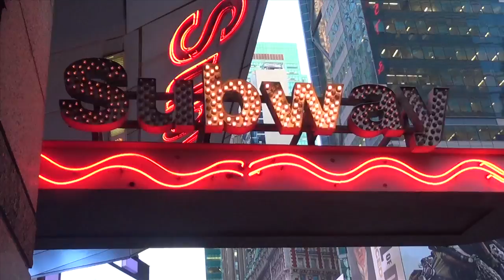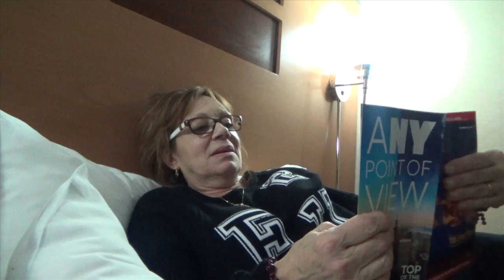New York State of Mind - NYC Daily Vlog #1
Welcome to New York City! While Siya is in Israel, my mother and I will be exploring the city for the first time ever in our lives (I spent 1 day here before, but hardly explored) and taking you along with us. Enjoy!

If you like what we do, why not share our videos with your friends and family!